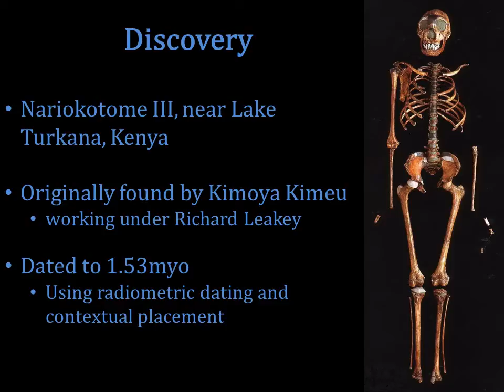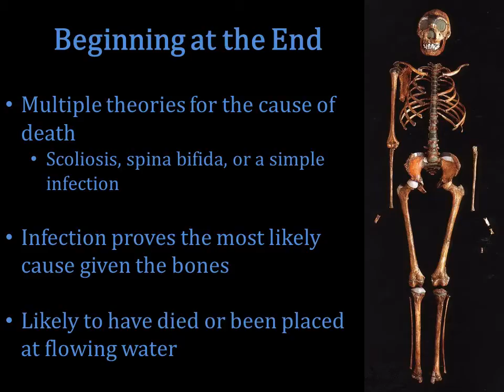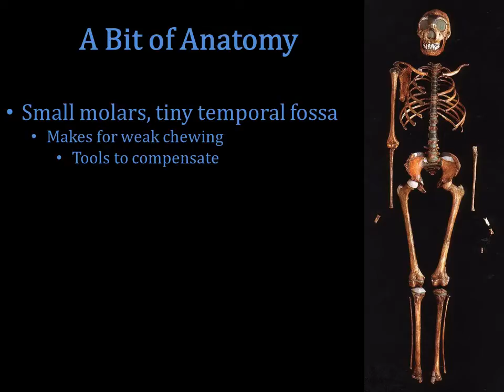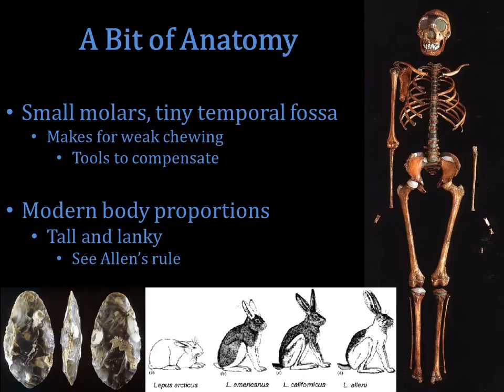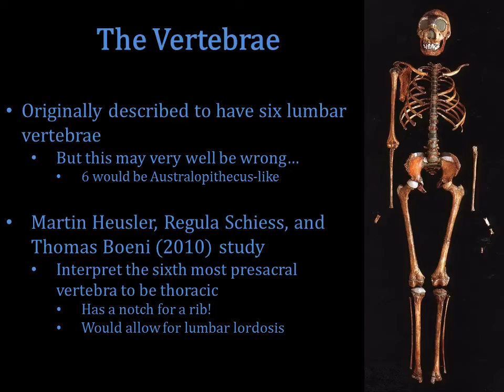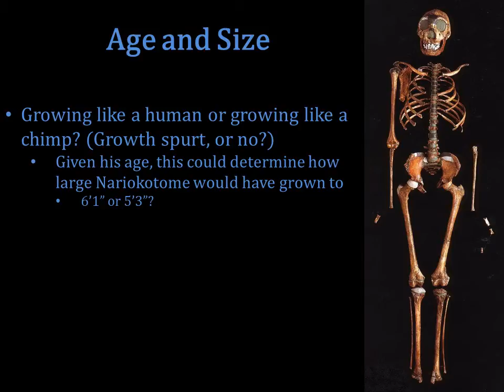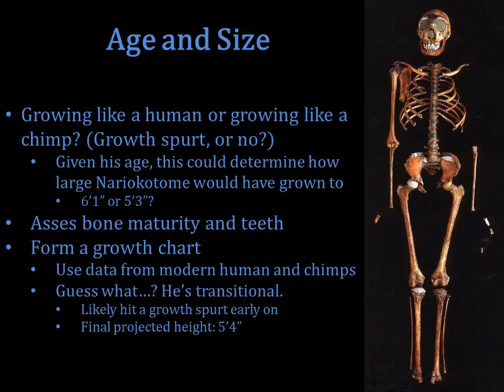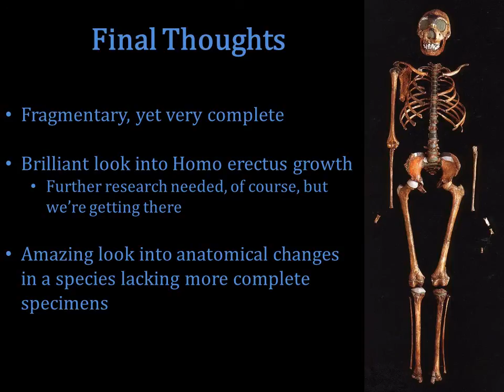The Nariokotome Boy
A Presentation created for Prof. Jeremy Desilva's Human Origins course at Boston University, created and narrated by Christopher Kopishke.